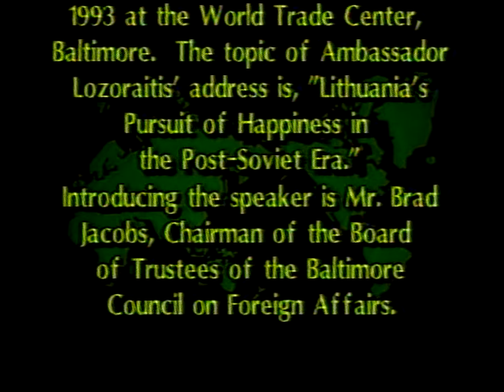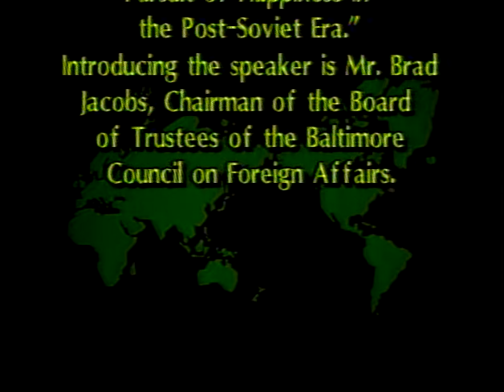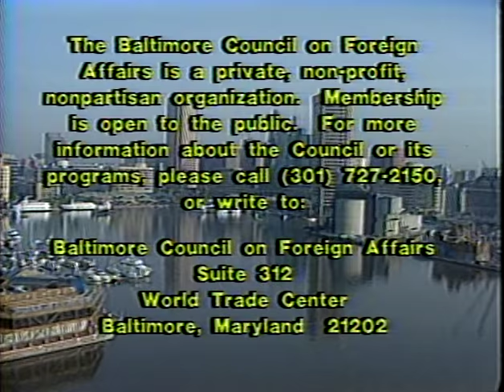Lithuania’s Pursuit of Happiness in the Post-Soviet Era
Stasys Lozoraitis, Ambassador of Lithuania to the United States